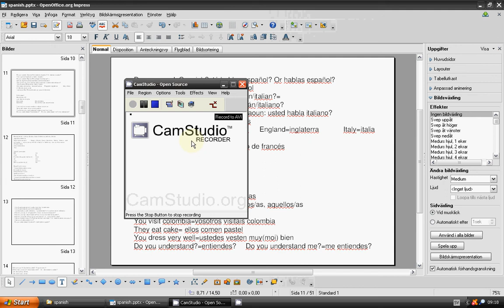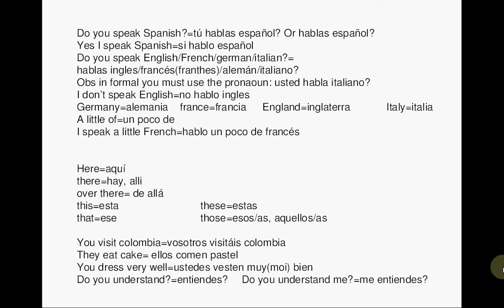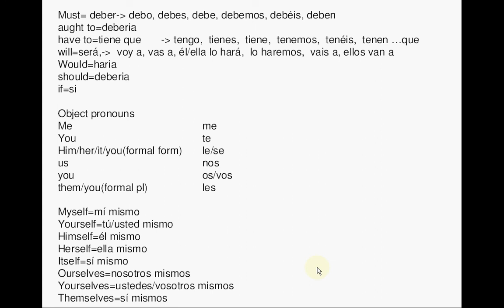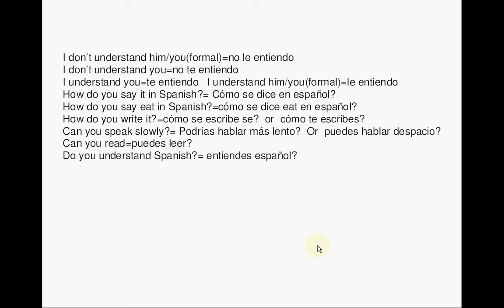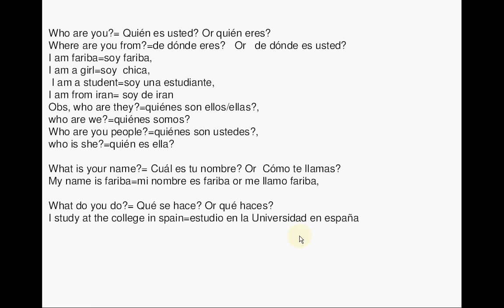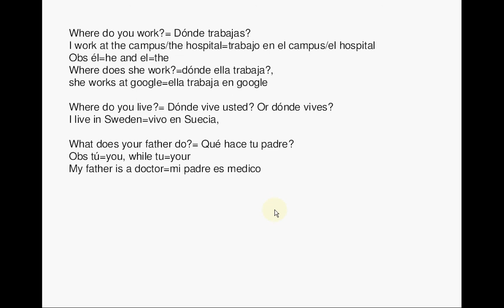lesson 4_spanish language